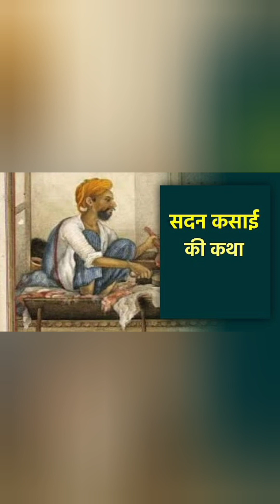bhaktmal ktha 15# bhakt charitr bhakt sadna कसाई kमांस बेचने पर भी भगवान प्रसन्न क्यों हुए